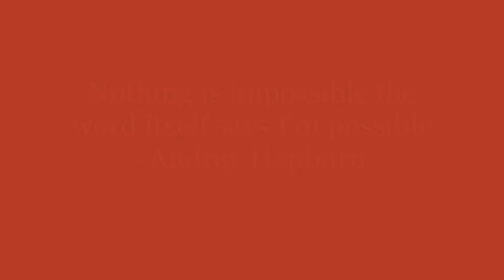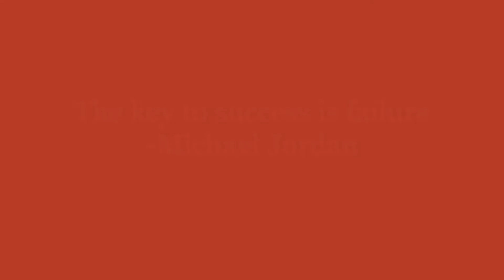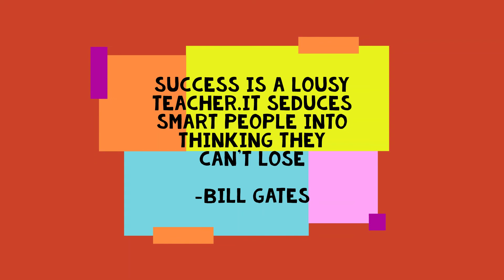22 MOTIVATIONAL QUOTES | By Famous Personalities| For A Productive 2022💪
This video consist of 22 motivational quotes for 2022 by famous personalities

Hoping that this video helped you guys.

  If you haven't seen my previous videos please do check it out.

please do comment down your valuable opinions.

Wishing you all a happy and productive new year.
keep going
fighting 💪